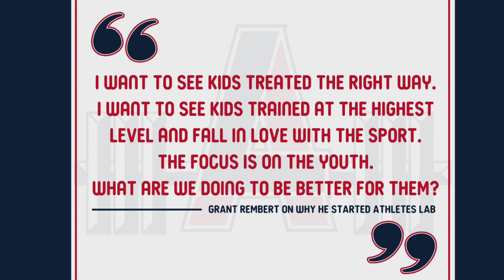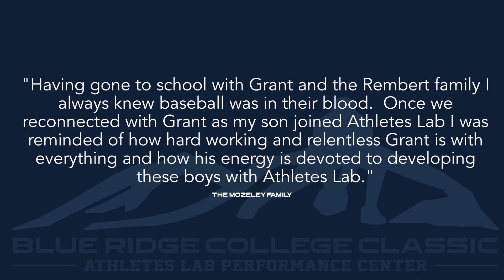Athletes Lab Performance Center Year 1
January 7, 2020 we opened the doors to our facility so we could train and impact our youth athletes more effectively.  Today we celebrate our First Year!